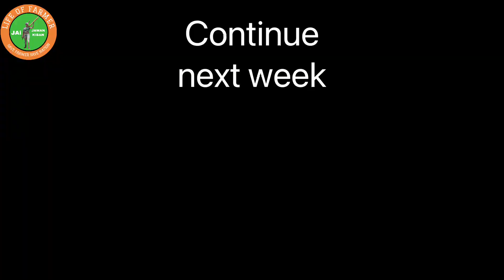Shankarpalli buffalo market శంకర్‌పల్లి గేదెల మార్కెట్‌ /near hyderabad/{29-6-2022}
Shankarpalli buffalo market
శంకర్‌పల్లి గేదెల మార్కెట్‌
 /near hyderabad/

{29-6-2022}